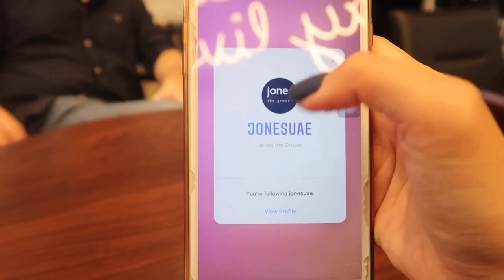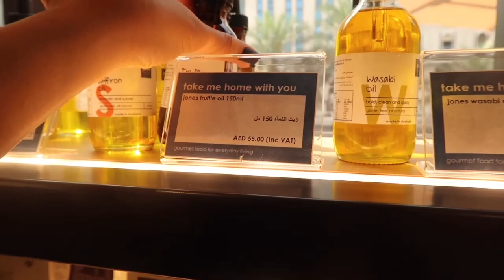Staycation at Courtyard Marriott + Jones The Grocer Food Review at Holiday Inn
3 Day Huge Sale in the City calls haha : TeamWalsh decided to check out some goodies and do some errands while on staycation